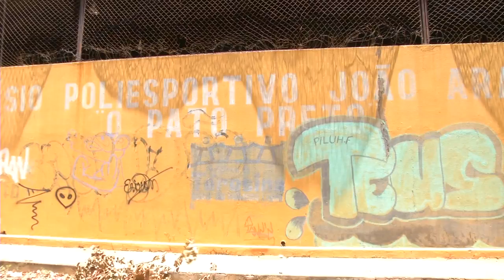Sr. Raimundo do flamengo fala sobre Pato Preto ícones do futebol amador piauiense